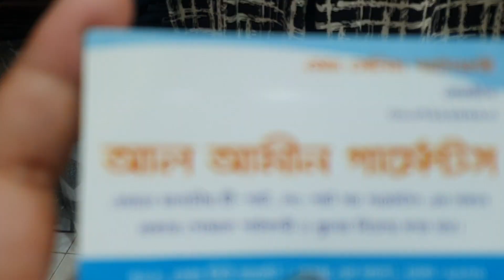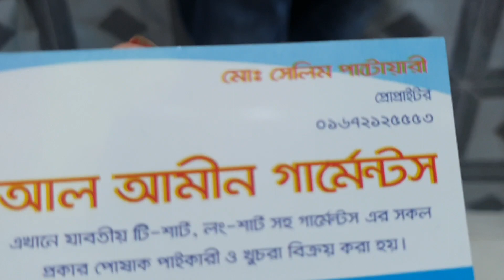২০০ টাকায় কিনুন প্ল্যজু,ল্যাঙ্গিং,জ্যাগিং, জিন্স কালেকশন |Ladies pant